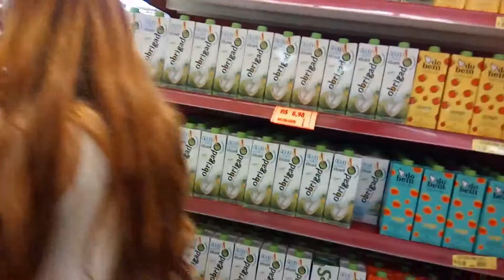SE ARRUME COMIGO/COMPRAS COM A VÓ E O MARIDO - DANI SILVH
Ola meus amores tudo bem com vocês? Espero que sim, hoje trago um video que eu queria gravar faz tempo todo mes se repete a anos na verdade, hoje eu levei voces juntos pra fazer compras com a minha vó e o marido rsrsrs, espero muti que vocês gostem do formato do video. se é novo por aqui se inscreve no canal deixe seu like, compartilhe e deixe seu comentario...um beijo vem pro video...